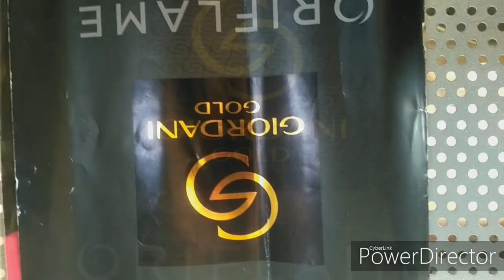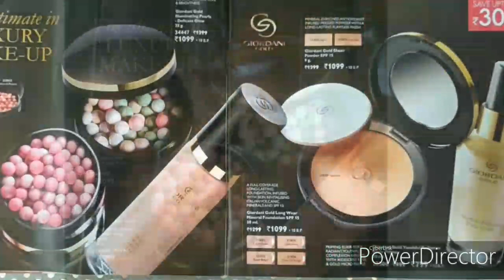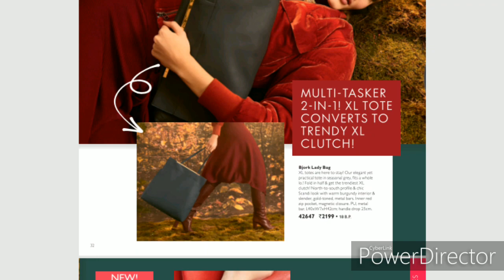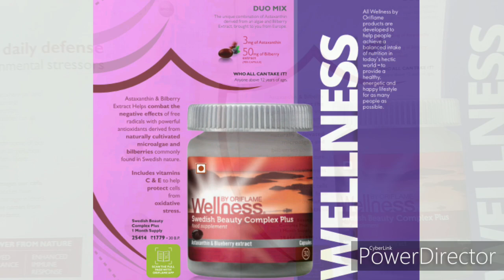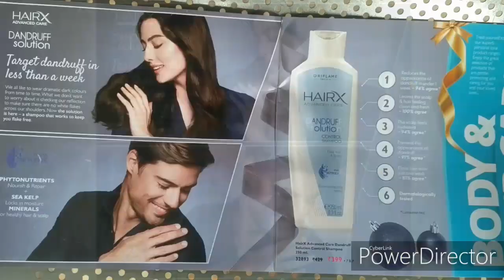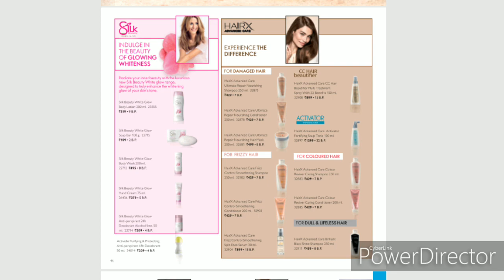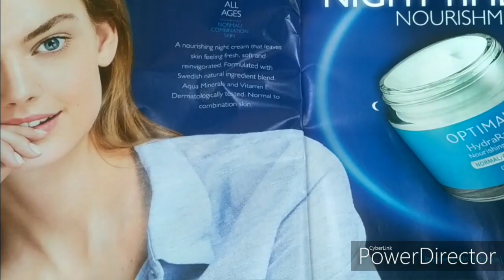Oriflame 2019 December Catalogue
Hi friends...

This is.

December Oriflame Catalogue 2019

For bengali jocks.